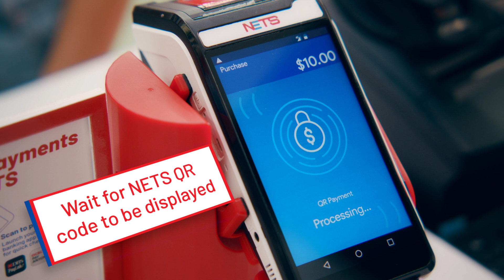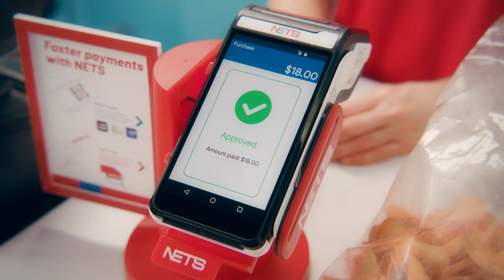NETS QR Code